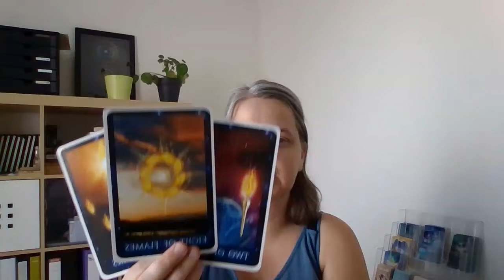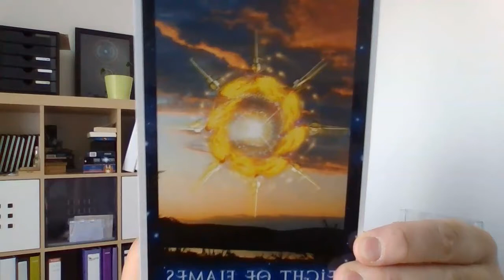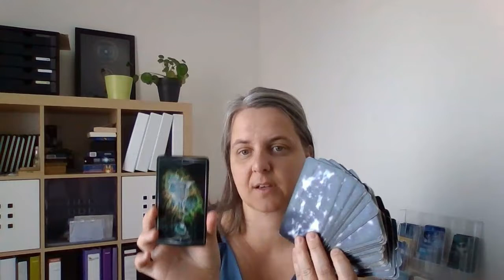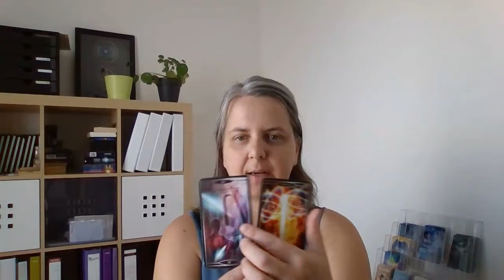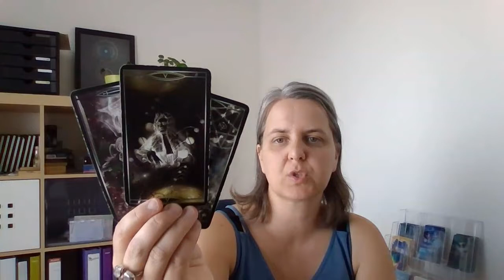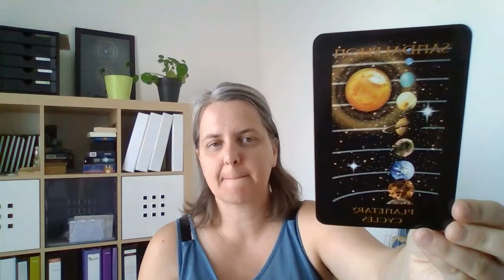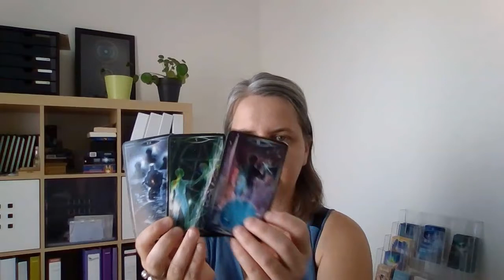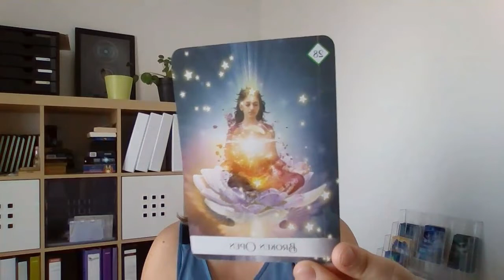READING ✨ EXPLORE - DREAM - DISCOVER: LEEUW komende 3 maanden